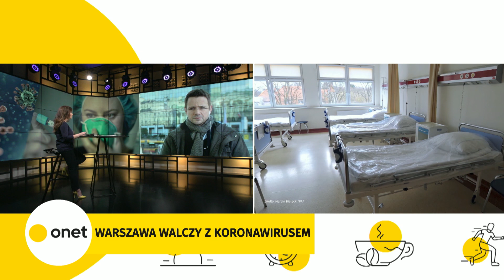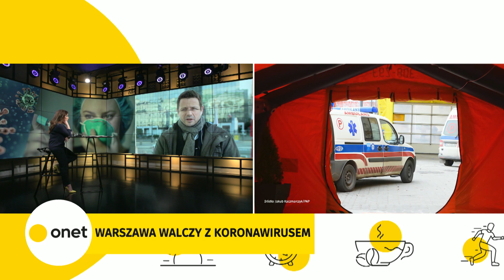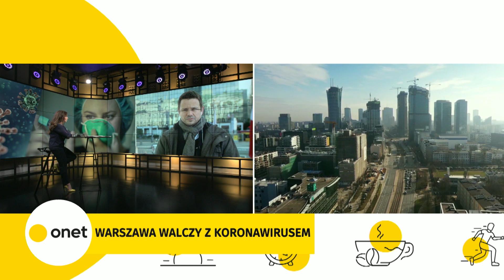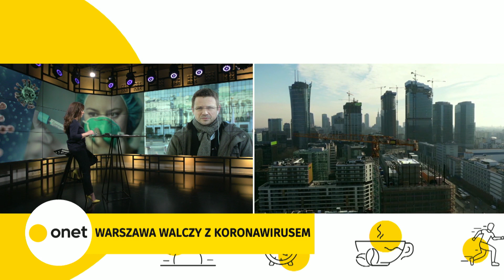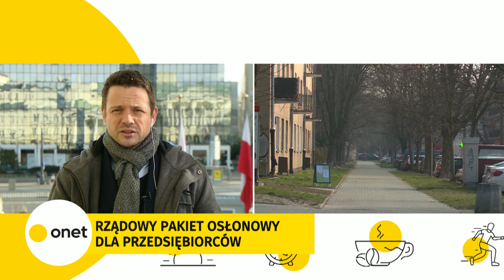Czy są plany zamknięcia Warszawy? Prezydent Trzaskowski komentuje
- Za tego typu plany odpowiada rząd, więc takie pytania trzeba kierować do rządu. Tego typu plotki się pojawiały od wielu dni i to była po prostu nieprawda. Nie ma żadnych tego typu sygnałów. Myślę, że jeżeli rząd będzie planował takie kroki to na pewno będzie nas informował i apeluję, by się wsłuchać w komunikaty rządu - powiedział w "Onet Rano." prezydent miasta Rafał Trzaskowski zapewniając, że nie ma również planów zamknięcia metra w Warszawie.